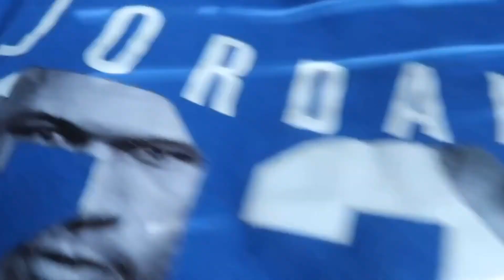HINTING That I’m CHEATING To See How My Husband Reacts!!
🗣Please don’t forget to turn on our post notifications so you NEVER MISS A VIDEO!

Become Apart Of The Moore Gang

         mo_gal
         qmoore0192

       Meet_The_Moores
       Itsme_Kyerra